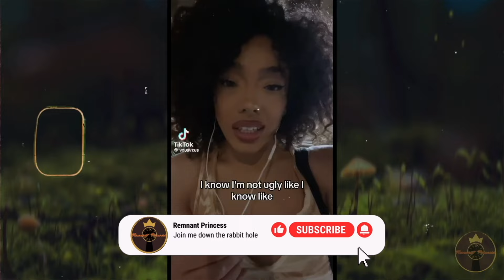Black Woman UPSET Men Don’t Approach Her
More and more fefails are failing to attract a man in their life, let alone the man they all desire.